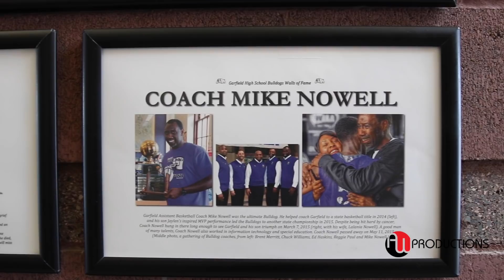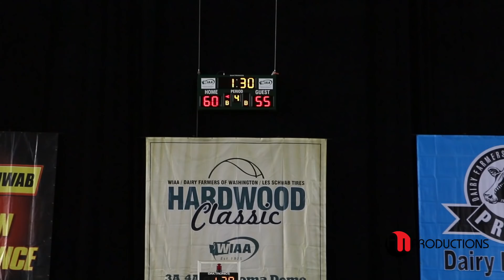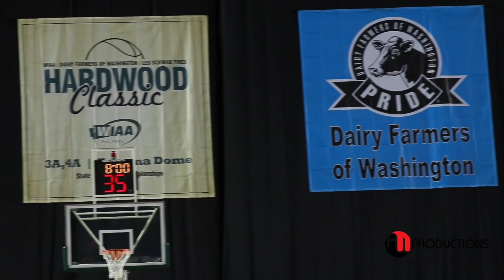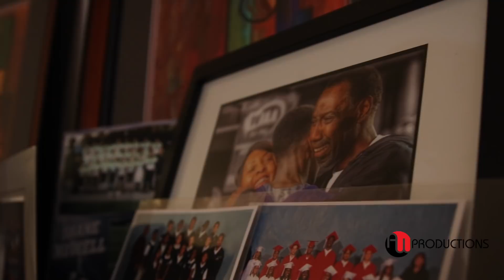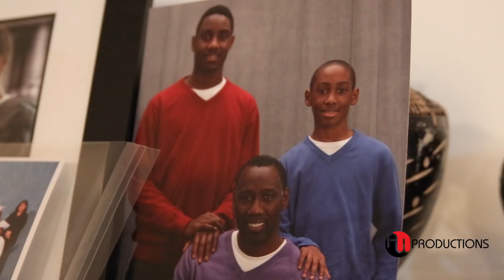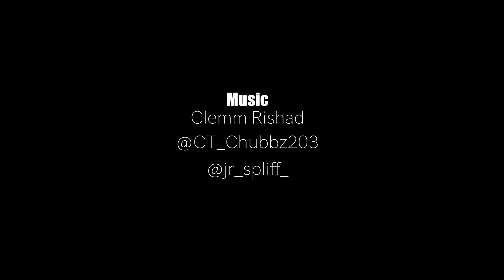Jaylen Nowell "Veins Of Purple" | LEGACY Episode 3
This Episode "Veins Of Purple" LEGACY Featuring 6’5 SG UW Commit Jaylen Nowell takes you through his Sophomore year when he won his consecutive State Championship, defeating #1 Rainier Beach & Dejounte Murray that cemented Jaylen's Garfield HS LEGACY.

Unfortunately this was Jaylen's dad "RIP Big Mike" last time watching him play in a game.  Mike's battle with Cancer and death impacted the entire state and community.

This episode is dedicated to HIS LEGACY!

Special Thanks,

Nowell Family:
 ⁃ Lanie Nowell
 ⁃ Peggy Roberts
 ⁃ Freddie Nowell
 ⁃ Maliaka Roberts-Lobdell
 ⁃ Maleeka Harris
 ⁃ Shane Nowell
 - Lil Mike

Garfield High School:
 ⁃ Ed Haskins

Thumbnail ART:
      -       Nick Taylor - Ballndotcom

Action Photo in Thumbnail:
       -       Scott Williams - The BEST Sports Action Photographer in WA

Veins Of Purple was Filmed & Edited By: Al Ward